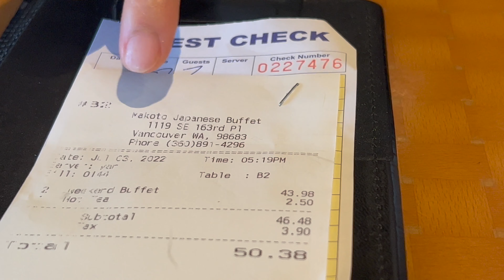Japanese Buffet - Only $21.99 AYCE Sushi Sashimi Crabs Crawfish Oyster - Nhà Hàng Nhật Bao Bụng $22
MAKOTO JAPANESE BUFFET
1119 Southeast 163rd Place
Vancouver, Washington 98683